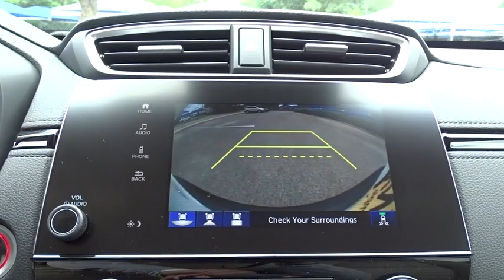2019 Honda CR-V San Antonio, Austin, Houston, Boerne, Dallas, TX H191853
2019 Honda CR-V

Gunn Honda
14610 IH-10 W

Safety equipment includes: ABS, Traction control, Curtain airbags, Passenger Airbag, Front fog/driving lights...Other features include: Bluetooth, Power locks, Power windows, Heated seats, Sunroof... The 2019 Honda CR-V features 4 trims that maintain the elite-status of this classic trendsetting SUV. The CR-V is sharp with distinctive head-and taillights and sporty, sculpted panels create a design that is set to raise the bar for the SUV family. Distinctive headlights, taillights and sporty, sculpted panels creative a design that has the set the bar for SUVs. The Active Shutter Grille perfectly complements the redesigned fascia while also making for increased aerodynamics while cruising  making the most of your fuel efficiency. Boasting sophisticated materials and innovative touches like the available leather-trimmed seats with drivers seat memory, the interior signals refinement and luxury. Upgraded technology includes digital instrument cluster keeps you informed, with features like the all-new Driver Attention Monitor, an audible and visual alert that can detect drowsy driving behavior. From an available 190-hp turbocharged engine to Real Time All-Wheel Drive, this is an incredibly adaptable and capable SUV. The available Real Time All-Wheel Drive with Intelligent Control System offers excellent handling on rough roads and in snowy conditions, keeping you safe and sound even when adventure calls. Make your CR-V the one to do it all with easy Fold-Flat 60/40 Split Rear seating to accommodate whoever or whatever youre taking with you. The CR-V puts eyes on the back of your head with the available Multi-Angle Rearview Camera: standard Honda Sensing, choose from three different angles and get a better view of what's behind you every time you shift to reverse.